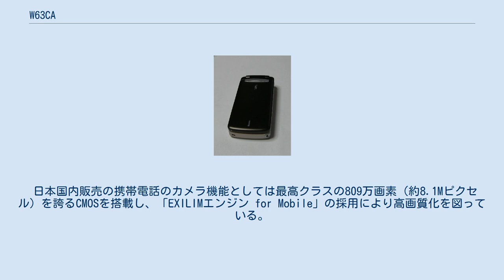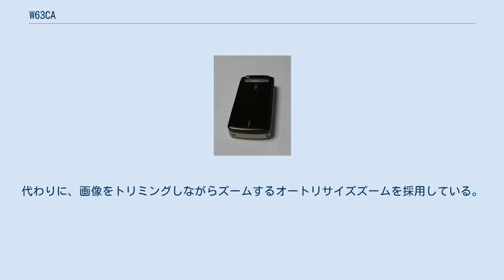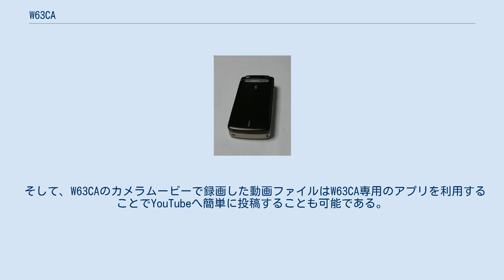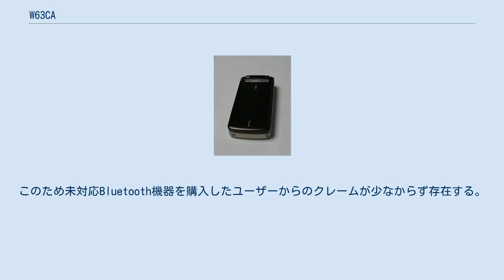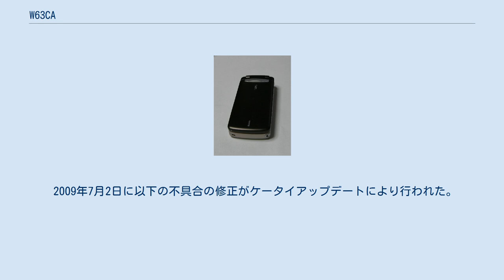W63CA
EXILIMケータイ W63CA（えくしりむけーたい だぶりゅろくさんしーえー）は、カシオ計算機、並びにカシオ日立モバイルコミュニケーションズ（現・NECモバイルコミュニケーションズ）が日本国内向けに開発した、auブランドを展開するKDDI および沖縄セルラー電話のCDMA 1X WINの携帯電話である。
 カシオのコンパクト型デジタルカメラ「EXILIM」の名を冠した携帯電話の第二弾であり、W53CAの後継モデルである。
 日本国内販売の携帯電話のカメラ機能としては最高クラスの809万画素（約8.1Mピクセル）を誇るCMOSを搭載し、「EXILIMエンジン for Mobile」の採用により高画質化を図っている。
手振れ補正や9ポイントオートフォーカスに加え、顔検出撮影の機能も加わるなど、機能の多さは健在であるが、形状の問題から光学ズームは採用されていない。
代わりに、画像をトリミングしながらズームするオートリサイズズームを採用している。
 W53CAと同様、背面側にEXILIMのロゴやレンズリングが目立つ形で配置され、メインディスプレイを外側に配して折りたたむとデジタルカメラであるかのように見えるデザインが意図されている。
 また、携帯電話ではWoooケータイ W63Hとともに、世界初となる3.1インチワイドVGA有機ELディスプレイ（ただし、Visual WVGAとして）を採用した。
また、W53CAには搭載されていなかった、Bluetoothの機能やワンセグ受信機能も本機種には搭載されており、これだけの多機能な機種でありながら厚さ17.4mmとW53CAより更なる薄型化を実現している。
 そして、W63CAのカメラムービーで録画した動画ファイルはW63CA専用のアプリを利用することでYouTubeへ簡単に投稿することも可能である。
 ちなみに、基本構造はW63Hと共通であり、電池パックも同機種と共通である。
 本機種は2008年11月21日から11月28日にかけて発売された。
その週から9週連続でauでの売上1位を獲得し、2009年1月第4週にW65Tに1位を奪われたものの、次週に再び首位を奪い返している。
発売から半年経っても人気に陰りはなく、auでの機種別売り上げ1位を保っていた。
 カシオ計算機のデジタルカメラ“EXILIM”ブランドを冠した809万画素のカメラ機能やVisualワイドVGAの3.1インチ有機ELディスプレイを搭載し、あらゆる新機能・新サービスに対応したハイエンド端末（2008年当時）であるところが人気の一因であると考えられる。
 auのLISMO PlayerでBluetoothヘッドフォンを使用するにはSCMS-T規格に対応したヘッドフォンを購入しなければならない。
ただ、これらの情報はカタログに記載されておらず、取扱説明書に小さく記述されているだけなので、知らないユーザーが多い。
このため未対応Bluetooth機器を購入したユーザーからのクレームが少なからず存在する。
 未対応機種でも接続はできるが画面上部に♪/（BTマークに音符、斜線）のマークが入る。
 2008年11月28日に以下の不具合の修正がケータイアップデートにより行われた。
 2009年2月25日に以下の不具合の修正がケータイアップデートにより行われた。
 2009年7月2日に以下の不具合の修正がケータイアップデートにより行われた。
 2009年8月25日に8月5日より停止していたケータイアップデートを以下の不具合を修正し再開。